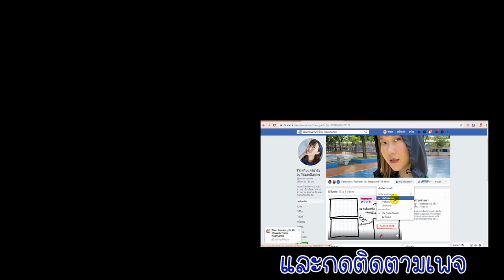รักษารอยสิว รอยดำ รอยแดงด้วย KA Cream ด้วยวิตามิน อี เข้มข้น ไปหาลอง | WaanSannie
ใครมีรอยสิว จุดด่างดำ ต้องได้ลอง KA Cream
หวานใช้แล้วชอบ รอยสิวจางลงมากๆ แต่อย่าลืมใช้อย่างต่อเนื่องด้วยนะคะ
ขนาด 60 กรัม ราคา 179 บาทจ้า